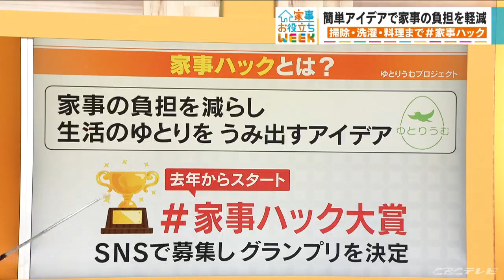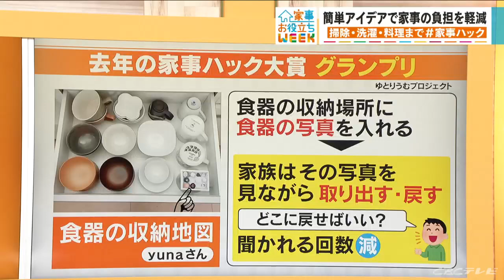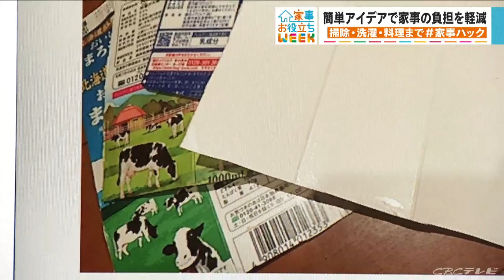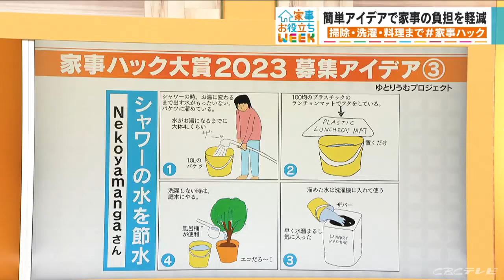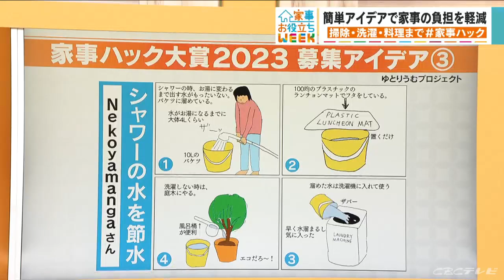毎日の洗濯、掃除、お料理に！ゆとりを生み出す＃家事ハック【家事お役立ちWEEK】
いよいよ年末の忙しい季節が到来する12月は「家事お役立ち」をテーマに様々なトピックスを取り上げます。

12月12日放送の『チャント！』では、
「毎日の洗濯、掃除、お料理に！ゆとりを生み出す＃家事ハック」を紹介。

NOW ON SHARE! CBC  ーこの瞬間を分かちあおうー 　12月のテーマ「家事お役立ち」